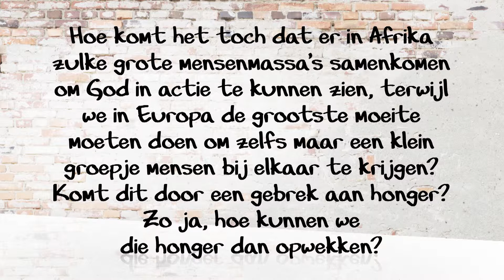Waarom verricht God meer wonderen in Afrika?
"Hoe komt het toch dat er in Afrika zulke grote mensenmassa's samenkomen om God in actie te kunnen zien, terwijl we in Europa de grootste moeite moeten doen om zelfs maar een klein groepje mensen bij elkaar te krijgen?"

Deze verklaring van Evangelist Daniel Kolenda is een antwoord op een vraag gepost op facebook tijdens een openbare "Uw vraag aan Daniel Kolenda..." campagne.